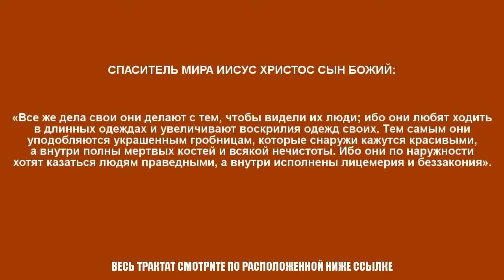ИИСУС ХРИСТОС О КОЛДОВСКИХ РЕЛИГИОЗНЫХ ОДЕЯНИЯХ • Ак-Бекет Сын Человеческий •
Ак-Бекет «ИИСУС ХРИСТОС О КОЛДОВСКИХ РЕЛИГИОЗНЫХ ОДЕЯНИЯХ» Церковь Иисуса Христа Сына Божьего. Ак-Бекет Сын Человеческий.

ИИСУС ИЗ НАЗАРЕТА В СВОИ 30 ЛЕТ ПЕРВЫМ ИЗ ЛЮДЕЙ ВОШЕЛ В ХРИСТИАНСКИЙ НОВЫЙ ЗАВЕТ СО СВЯТЫМ И ВСЕМОГУЩИМ ГОСПОДОМ БОГОМ